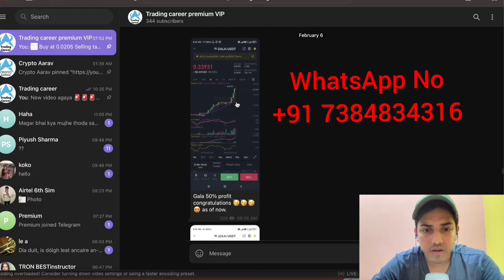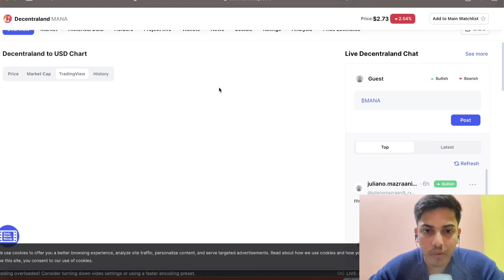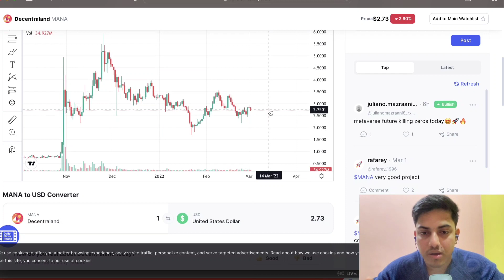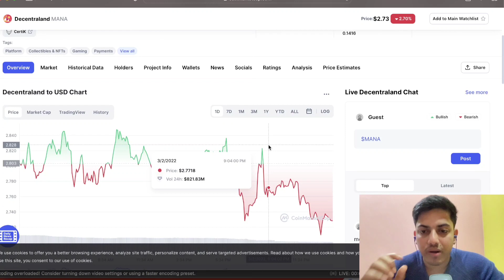Best Coin to Buy Today | Which Crypto to Buy Now | Best Cryptocurrency to invest in 2022